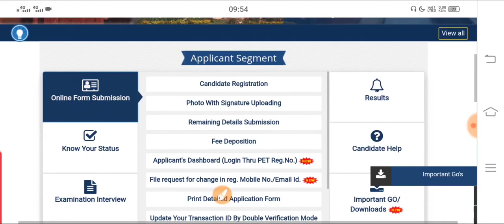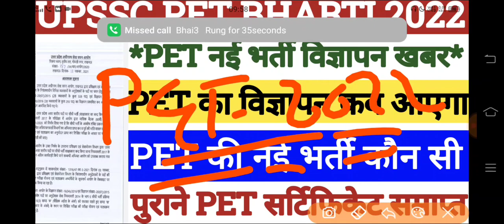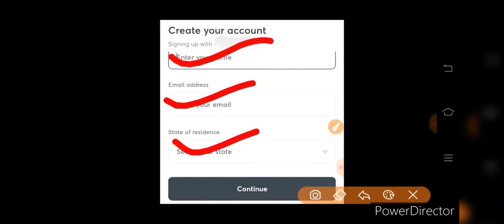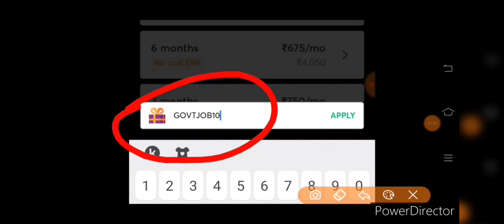UP LEKHPAL EXAM DATE 2022 | UPSSSC LEKHPAL LATEST NEWS| UPSSSC PET LEKHPAL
👉उन्नत: लेखपाल मुख्य परीक्षा Crash Course

जॉइन करे इस बैच कोर्स को और पाइये UPPSC Prelims का सम्पूर्ण मार्गदर्शन - 7 Oct से डेली क्लासेज

✅ भाषा- हिंदी
✅ रिवीजन Notes

Course के topics और पाठ्यक्रम जैसी सारी जानकारी के लिये इस link को देखें

UPSSSC VDO

✨Exclusive Courses for VDO Exam✨

👉💵 इस course को पढ़ने के लिए केवल ₹4,950/- में 12 महीने का subscription अभी लीजिए -

जॉइन करे इस कोर्स को और पाइये UPSSSC VDO का सम्पूर्ण मार्गदर्शन - 11 Feb से डेली क्लासेज

✅सम्पूर्ण VDO Exam की तैयारी
✅परश्न उत्तर अभ्यास
✅ Top Educators द्वारा recorded कोर्स
✅भाषा- हिंदी
✅रिवीजन Notes

Your Quries::
upsssc lekhpal
upsssc pet,up lekhpal vacancy
up lekhpal
upsssc pet
upsssc news
upsssc
upsssc pet
upsssc lekhpal
upsssc news today
upsssc exam